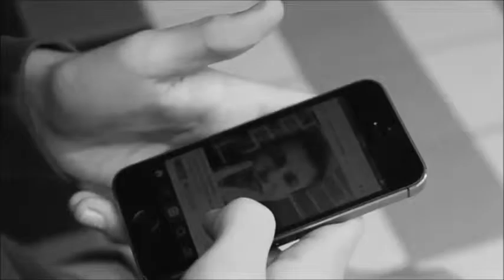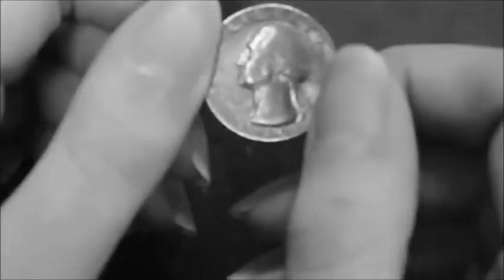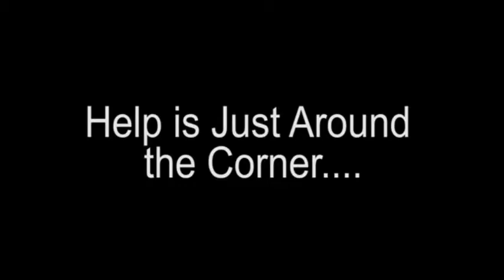National Suicide Prevention PSA